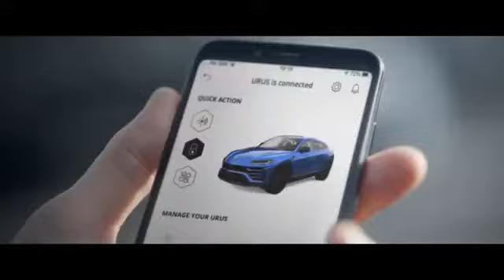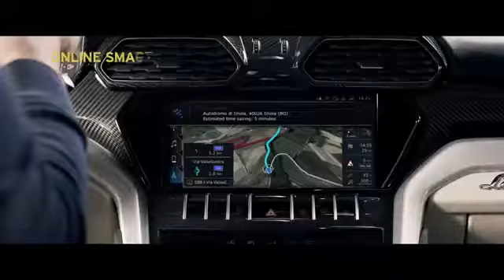LAMBORGHINI URUS /NO MISSION IS IMPOSSIBLE